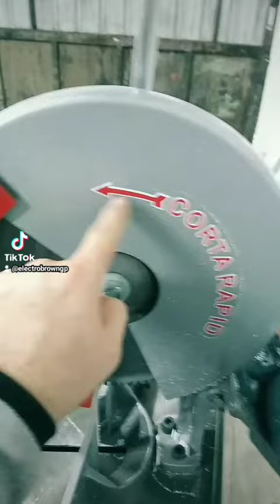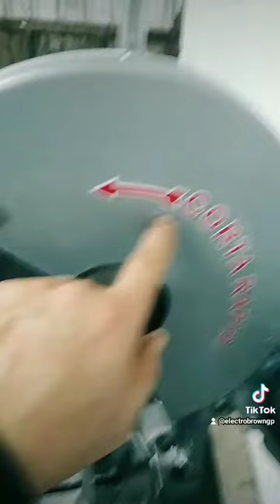cómo conectar motor trifásico con guardamotor